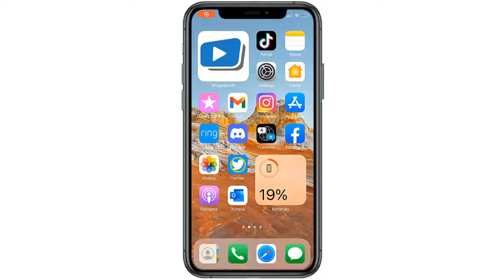How to turn off autoplay on Twitter (video autoplay)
This VIDEO teaches you how to turn off autoplay on Twitter iphone and stop autoplay in Twitter

What is autoplay video Twitter?

Twitter enabled autoplay by default for Twitter on the web, iOS, and Android. As you scroll through your Twitter timeline, content automatically plays, though it's muted. Which means you'll get autoplay for: Video. Animated GIFs, SO how to turn off autoplay on Twitter desktop 2021 ?

In this video tutorial we present for you a method to learn how to stop video autoplay on Twitter,

How to stop autoplay videos on Twitter ?
Open Twitter app on your Android smartphone or tablet. Tap on three dots in the upper-right corner and click Settings. Tap on Data (located under General) Now click on Video autoplay and when a window pops up, tap “Do not automatically play videos in timelines”

Twitter how to turn off autoplay
Follow this steeps to learn how to stop autoplay video in Twitter

1- Open Twitter
2- Tap bars icon
3- Select "Settings and privacy"
4- Tap "Accessibility"
5- Click on ""Video autoplay""
6- Tick "Never""  and Twitter stop video autoplay

Here's how to stop Twitter autoplay

I hope that this vidéo "Twitter autoplay " help you to understand how to turn off autoplay on Twitter

Tuto: how to turn off autoplay on Twitter (video autoplay)

Category: Twitter video autoplay, Twitter autoplay off

See Also